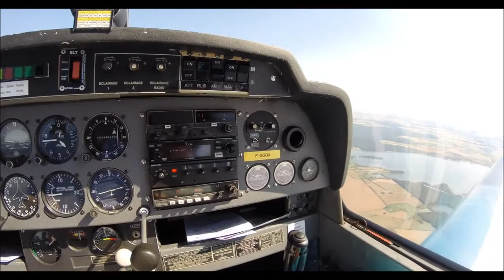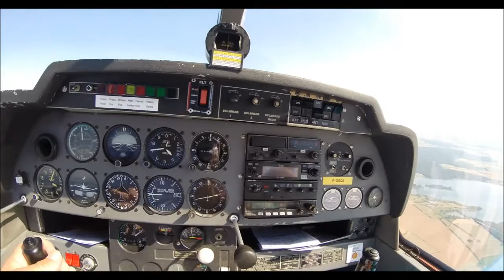Arrivé à Madine 06/07/19 "2"